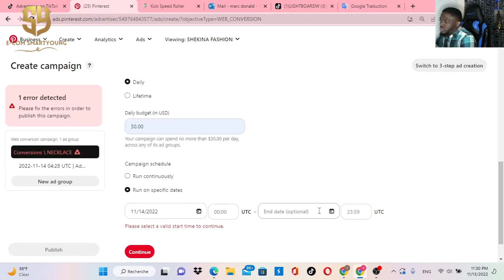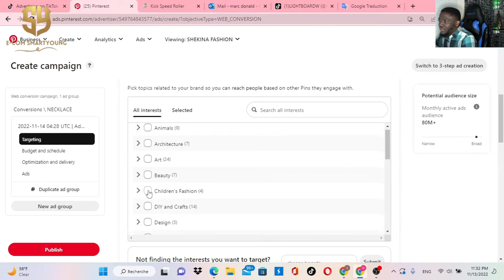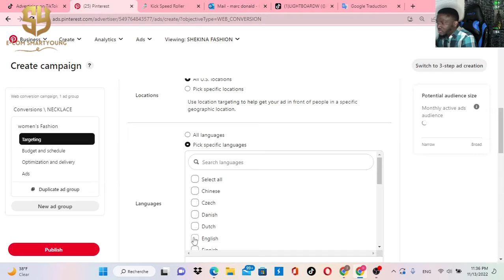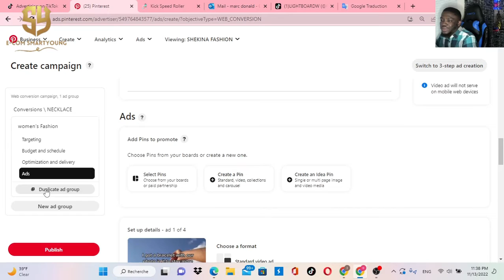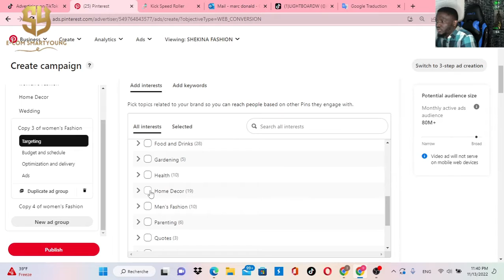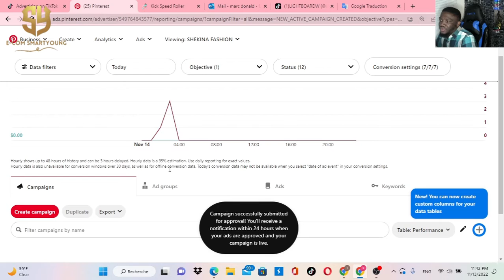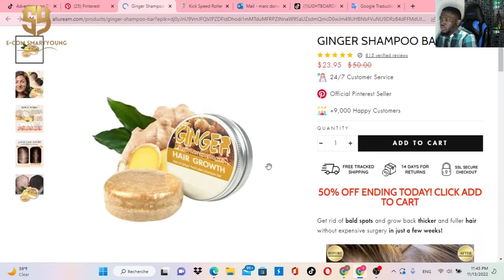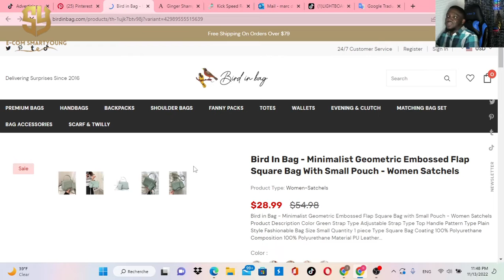Comment créer une campagne sur Pinterest Ads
➡️ MA FORMATION GRATUITE ''MASTERCLASS SY'':
Rejoignez la ''MasterClass SY'' gratuite, pour Creer et lancer votre première boutique En ligne Shopify Avec plus de 7h de Cours

➡️ FORMATION COMPLETE TIKTOKSHOP 2.0
Le programme TiktokShop 2.0 a pour objectif de vous guider dans la création, le lancement et l'automatisation rentable de votre boutique en ligne TiktokShop en seulement 7 jours, sans nécessité de concevoir un site web ni d'engager des dépenses publicitaires. À travers ce programme, je partage mes stratégies les plus efficaces, vous fournissant toutes les clés du succès, de A à Z, pour prospérer avec votre boutique sur TiktokShop et générer un minimum de 5 000$ par mois. Cliquez ici pour En Savoir plus

➡️ MA FORMATION COMPLETE DE A-Z ''ECOM SMARTYOUNG V7 PRO'':
Concevez, lancez et automatisez votre boutique en ligne Shopify de manière rentable en seulement 30 jours, même sans compétences informatiques, grâce à notre programme exhaustif, "ECOM SMARTYOUNG V7 PRO". Accédez à tous les outils nécessaires pour établir une boutique de dropshipping générant plus de 10 000 $ par mois. En plus, profitez de 12 séances de coaching gratuites chaque mois, assurées par moi-même et mon équipe

➡️ MES PROGRAMMES ''ADS ELITE BOOSTER'' :
Transformez-vous en expert incontournable de la publicité avec nos programmes exclusifs "ADS ELITE BOOSTER". Dans chacune de ces formations, je dévoile les stratégies publicitaires incontournables qui m'ont permis de générer des milliers de ventes avec mes boutiques Shopify. Obtenez tout ce dont vous aurez besoin pour générer plus de 30 000 $ par mois.''L'ADS ELITE BOOSTER'' comprend des formations complètes sur les publicités TikTok, Facebook, YouTube , Snapchat, Pinterest, ainsi que sur Google Ads et l'Ad Creative Studio.

➡️ VENDRE VOS FORMATIONS OU SERVICE AVEC LES TUNNELS DE SYSTEME IO :
Reserver Un coaching avec Moi pour apprendre de A-Z a vendre avec les pussants tunnel de Systeme IO :

▬▬▬▬▬▬ Qui suis-je ? ▬▬▬▬▬▬

 Je suis MarcDonald LOKPE, entrepreneur américain mais d'origine Beninoise et fondateur/CEO de DIGITAL SMARTYOUNG UNIVERSITY.
Grâce à l'E-commerce et à l'intersection avec ma foi en Dieu, j'ai pu atteindre ma liberté financière. Si j'ai réussi à surmonter les obstacles, c'est une preuve que c'est également possible pour vous. Je vous recommande vivement mes différents programmes pour stimuler vos ventes en ligne et transformer votre vie.
N'oubliez pas : "Si vous ne décidez pas de changer votre vie, personne d'autre ne le fera pour vous."

👉Découvrez-moi sur ''Instagram'' : @marcdonald_lokpe
👉Découvrez-moi sur ''Facebook'' : MarcDonald LOKPE
👉Découvrez-moi sur ''Tiktok'' : @marcdonald_lk

✔L'impossible est Possible! ( Joseph Murphy )
✔Père riche Père pauvre (Robert Kiyosaki)
✔L'école des Affaires (Robert Kiyosaki)
✔Le Quadrant du Cashflow (Robert Kiyosaki)
✔Reflechissez et devenez Riche ( NAPOLEON HILL)
✔Le jeu de la vie (Florence Scovel Shinn)
✔La clé de la maîtrise (Charles E. HAANEL)

Ces livres sont disponibles en version audio et gratuite sur Youtube .
Ils vous aideront dans le développement du Mindset .